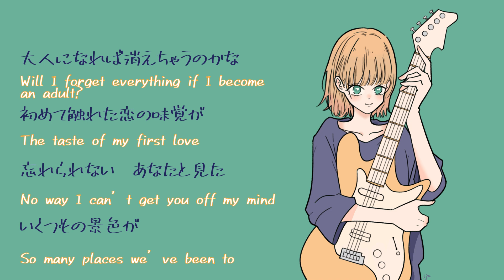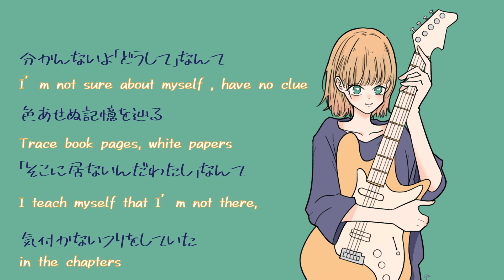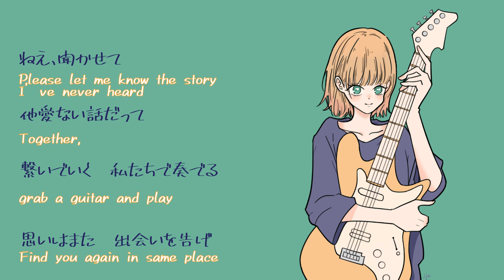Venethian Ft .鏡音リン -フレット１ | Vocaloid/JPOP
Inspired by Manga『君を忘れる恋がしたい』by　結木悠